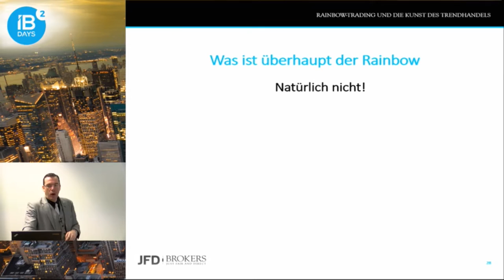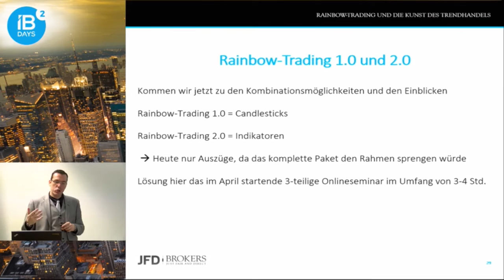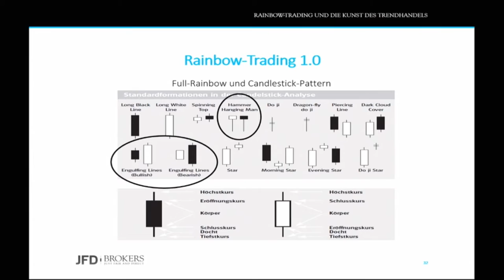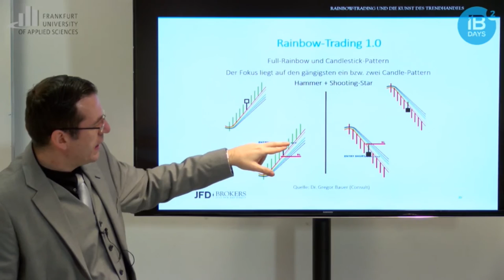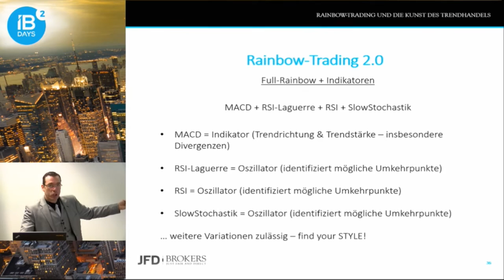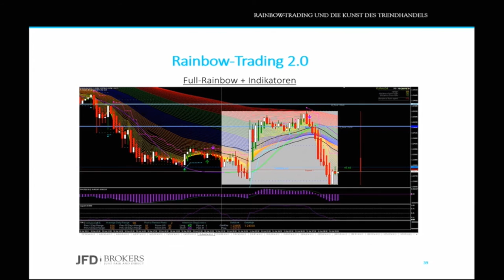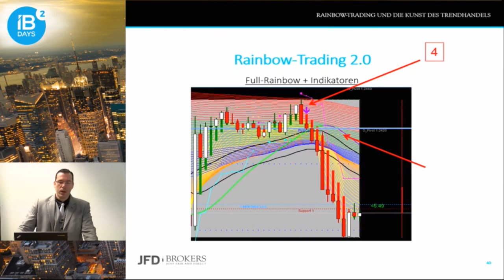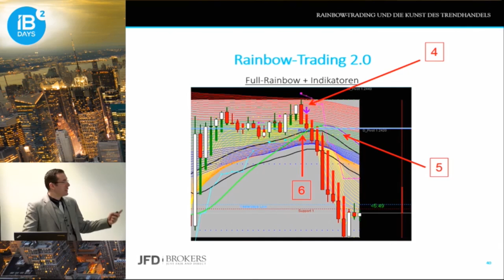Rainbow-Trading der heilige Gral? Setup-Möglichkeiten!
Natürlich ist der Rainbow kein heiliger Gral. Man muss natürlich um den Erwartungswerte seines Systems wissen und hierbei die richtige Kombination der Anwendung finden. Zwei Ansätze erfahren hier!